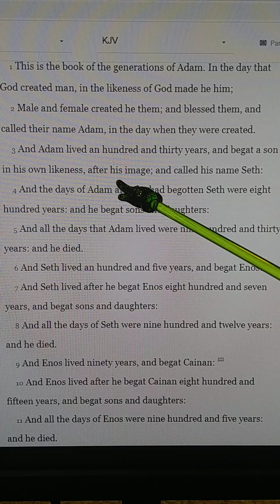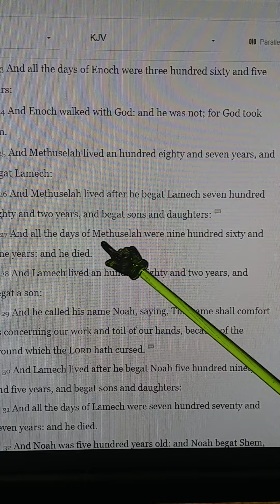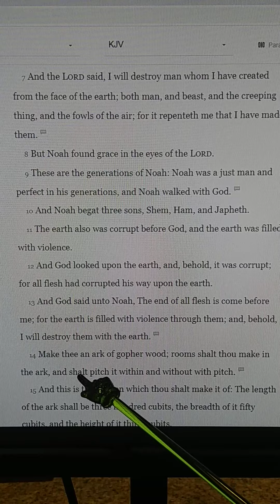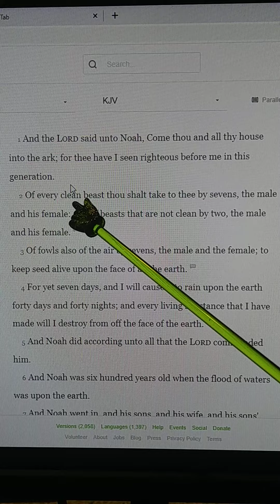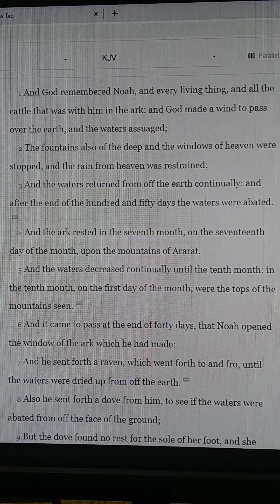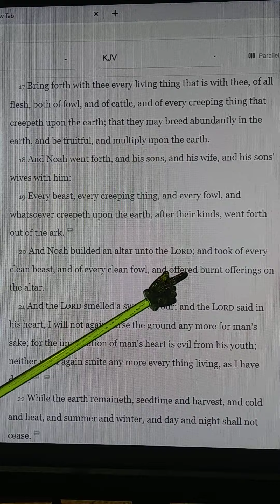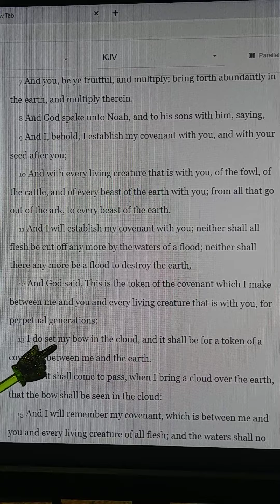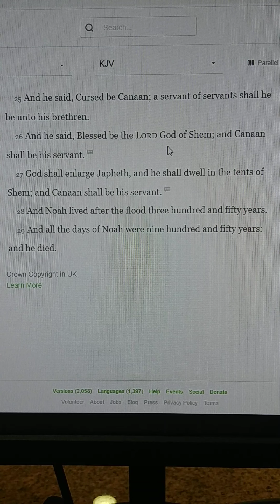Genesis 5-9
I'm trying to keep my videos about 20 minutes. But this was an interesting segment. I wonder what you all caught? You should visit my Facebook page or my blog, tell me what interested you.